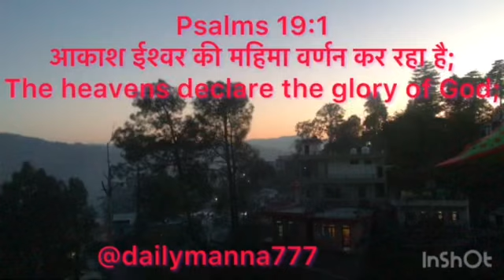Declaring Glory Of God🙌